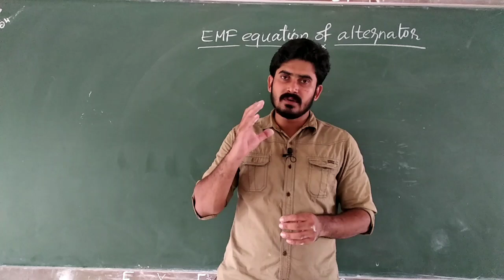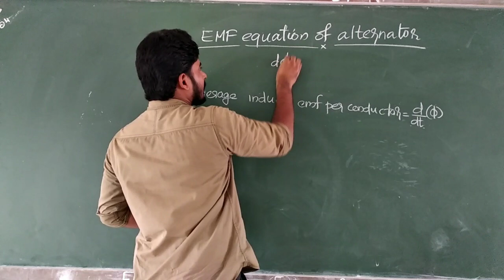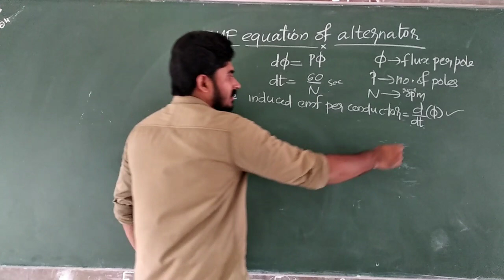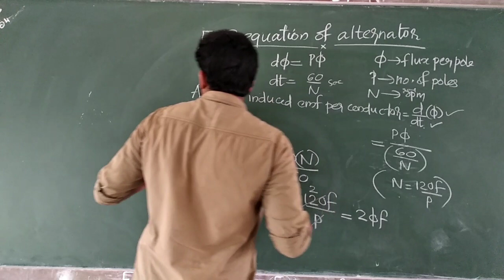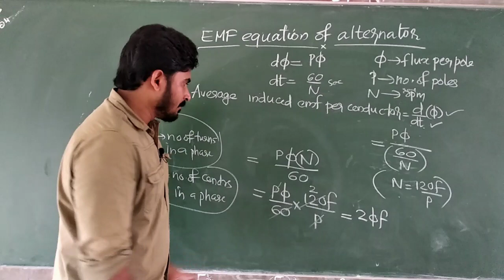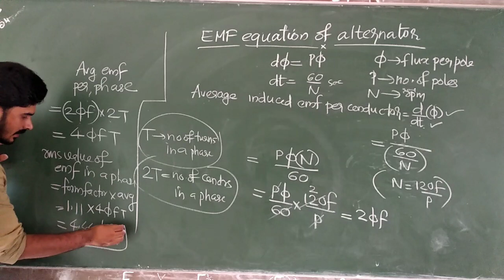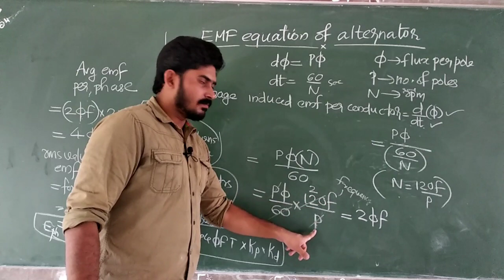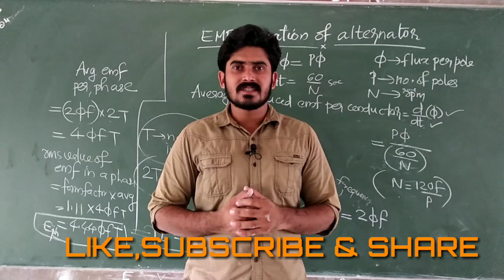EMF equation of Alternator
EMF equation of alternator is explained..Derivation